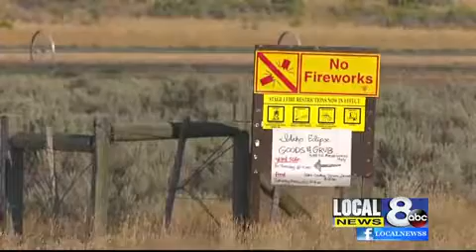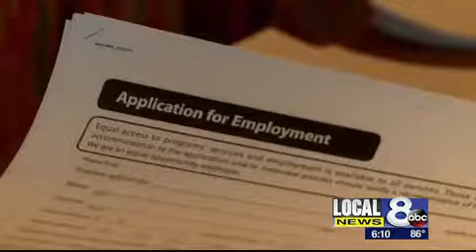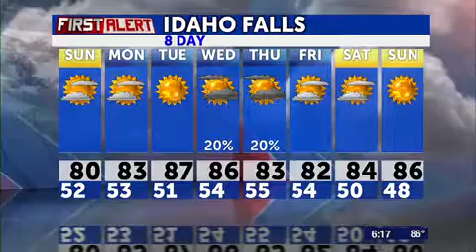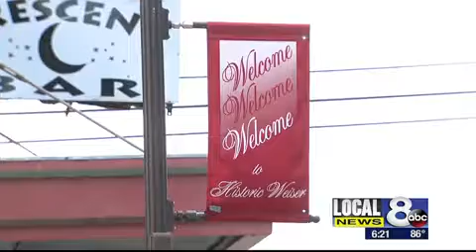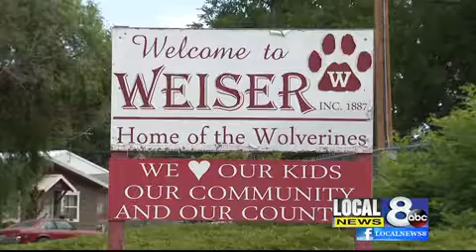Chris Oswalt Anchoring - 8/19 6 pm News